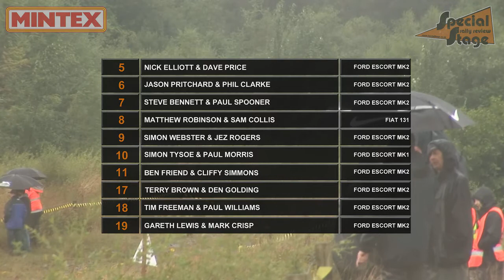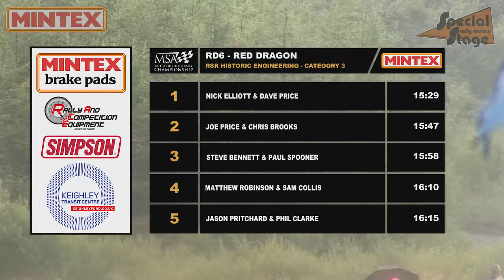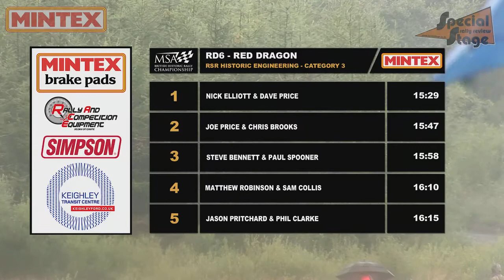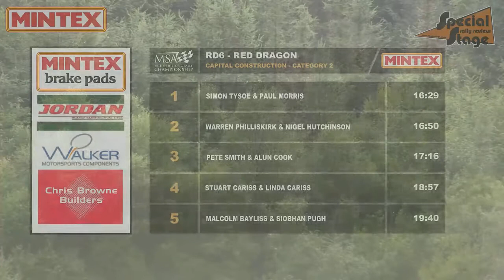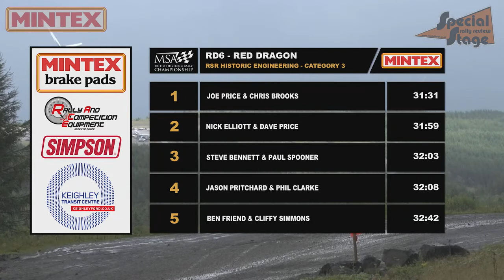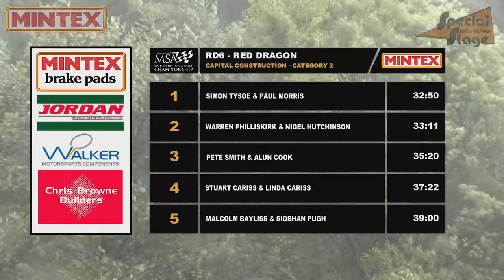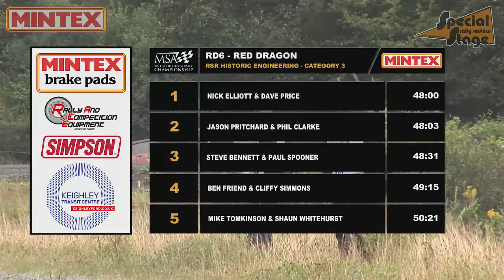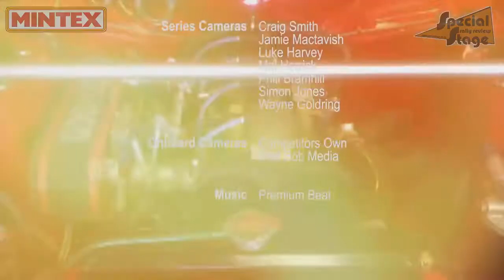2016 Mintex British Historic Rally Championship Round 6 - Red Dragon Stages